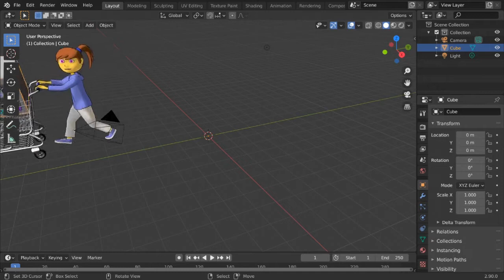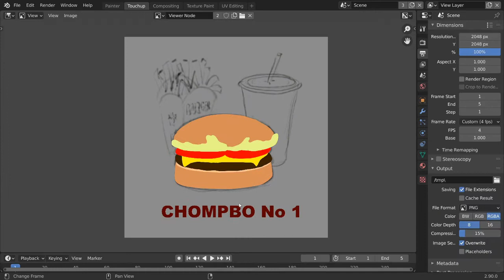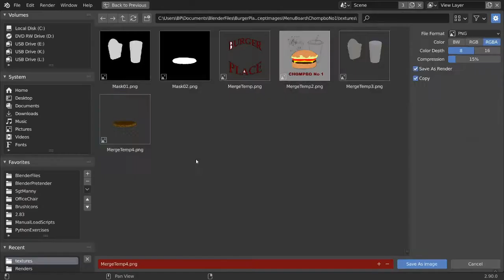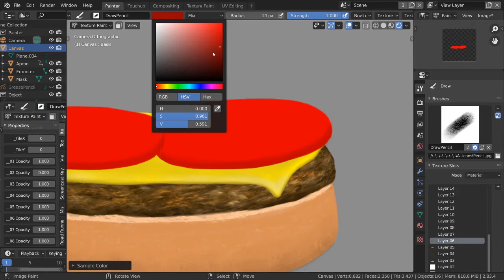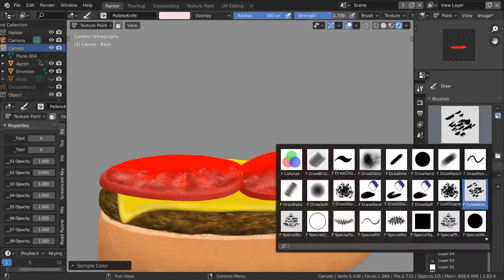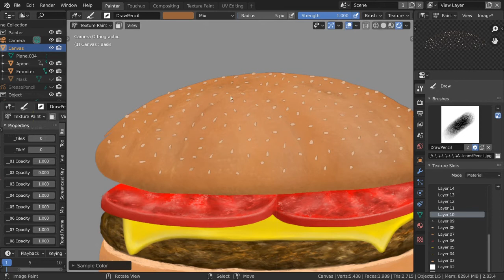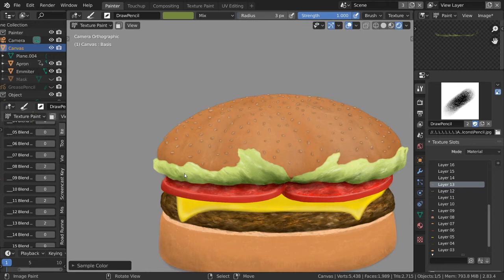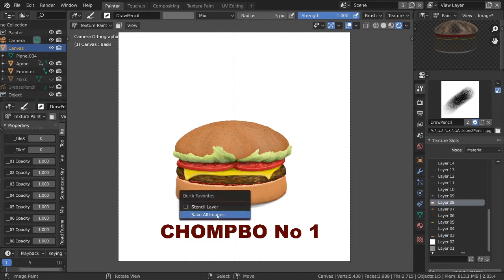Now I Am Just Hungry - Painting With Blender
In this video I paint a hamburger using Blender 2.90 and 2.83.  The painting was started with Blender 2.90, however it seemed to have some trouble when switching between Texture Paint and Object modes, so I finished the painting with Blender 2.83.  I intend to use this painting for a menu board illustration in some upcoming work.

OBS Studio used for the screen capture can be downloaded